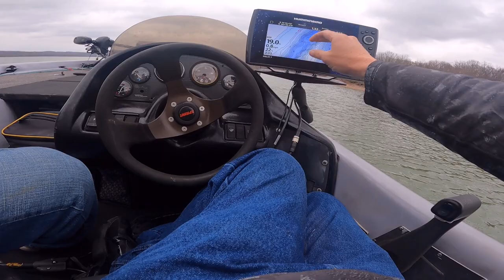youtube video #-7RCYDzC3Mg